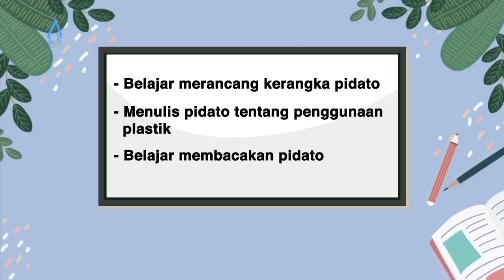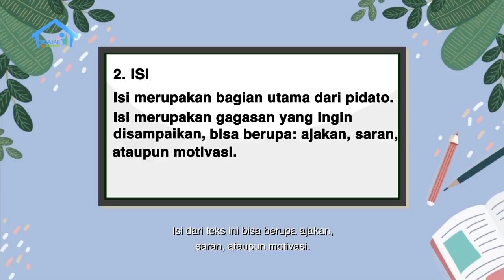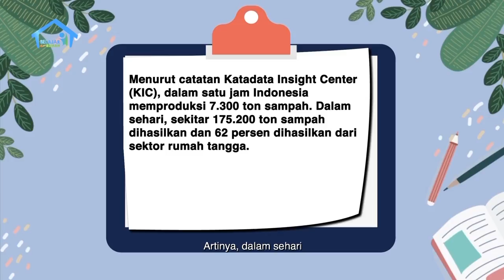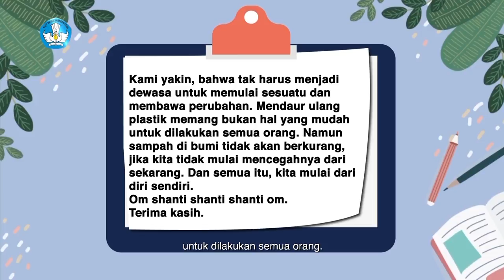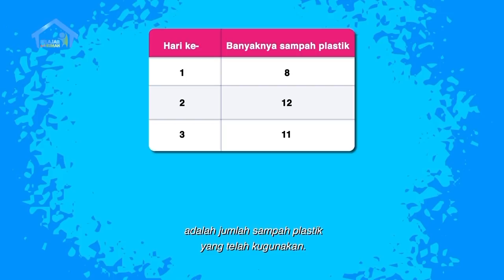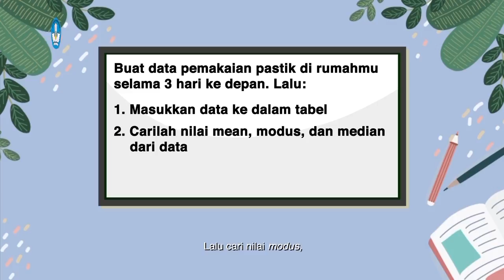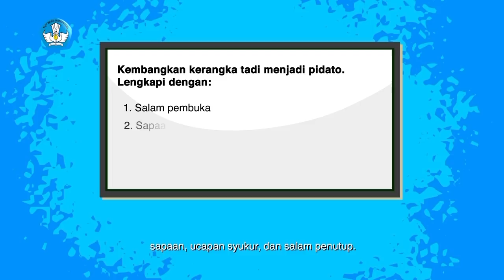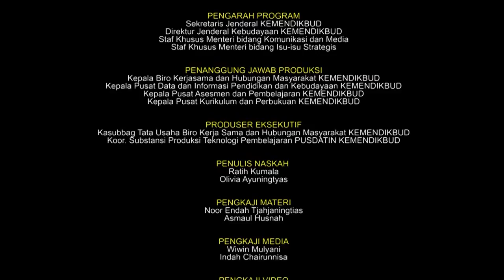BDR | SD Kelas VI | Episode 34 - Merancang Pidato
SINOPSIS

Dino dan Jero bertemu di cafe outdoor (kursi tenda). Jero datang membawa beberapa snack, namun bukan menggunakan kantong plastik.

Di sebuah meja, mereka dengan serius mulai membuat kerangka pidato. Dino dengan sibuk mengulas kembali tentang bagian yang ada dalam sebuah pidato: pembuka, isi pidato - ide pokok paragraf 1, isi pidato - ide pokok paragraf 2, penutup dan salam penutup. Dino dan Jero berdiskusi hal apa yang akan dibahas dalam masing-masing bagian tersebut. Saat mereka menulis atau mengetik, Dino akan menarasikan isinya. Mereka lalu terlihat puas dan bertanya kepada penonton, apakah tulisan mereka bagus atau tidak. Mereka lalu mengajak teman-teman di rumah untuk membuat pidato bersama, namun nanti… karena ada data yang akan mereka bahas terlebih dahulu.

Jero dan Dino lalu membahas tugas yang diberikan oleh guru, untuk mencatat jumlah kantong plastik yang digunakan di rumah selama 3 hari berturut-turut (berbentuk tabel). Pertama mereka mengolah data Jero (mean, median, modus jika ada). Mereka kemudian membahas data dari Dino… meminta teman-teman di rumah untuk mencari apakah jawaban mean, median, dan modus. Terakhir mereka meminta teman-teman di rumah untuk membuat pidato berdasarkan data sampah yang baru saja di bahas. Mereka membantu membuat poin konten pada kerangka pidato (bentuk tabel) untuk kemudian dikembangkan sendiri oleh teman-teman di rumah.